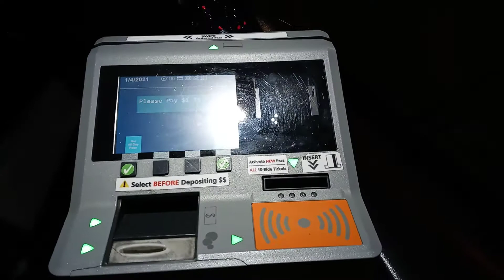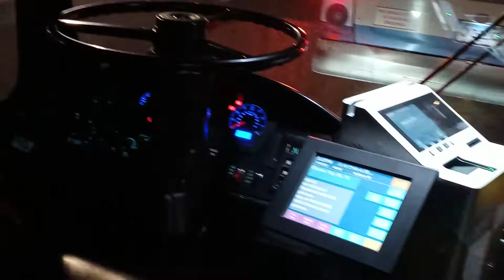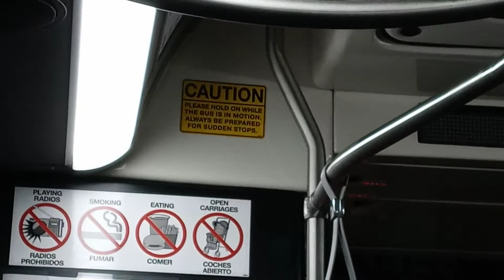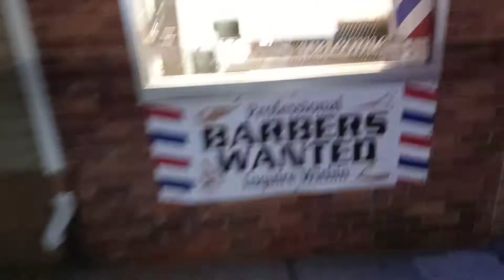[On Board] 2017 New Flyer XD35 A1869 on the 433 (Ft. A little busfanning)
Engine: Cummins L9 280 EPA 2017

Transmission: Allison B400R-6 5th Gen

MAN HY-1336 Rear Axles